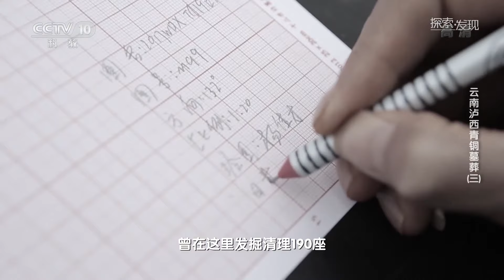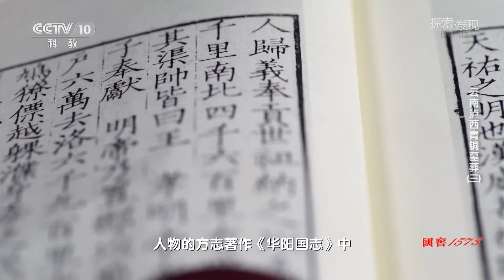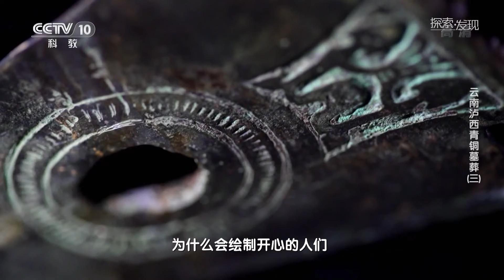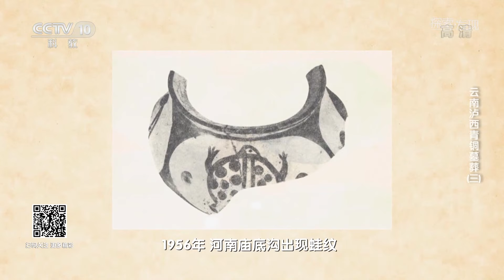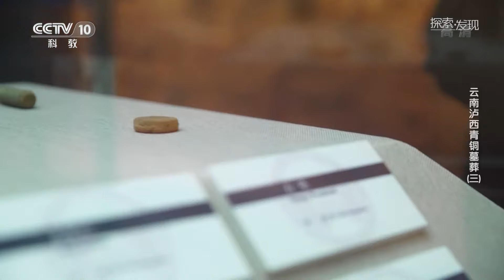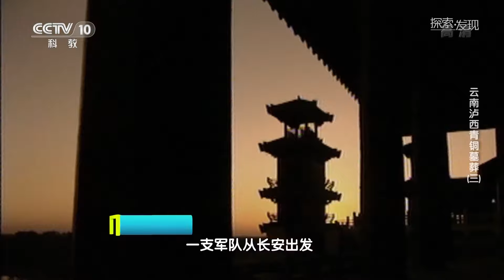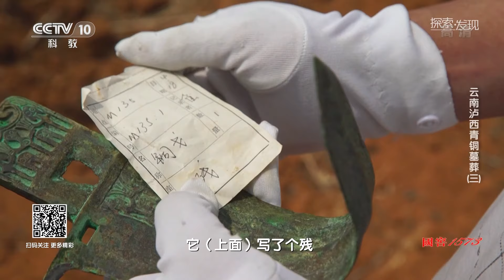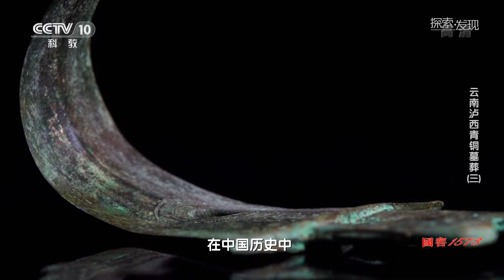《2020考古探奇》第二季 云南泸西青铜墓葬（三）揭开随葬“装饰品”背后的秘密 | 中华国宝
本期节目主要内容： 大逸圃墓葬群的发掘工作结束后，考古人员开始对出土文物展开细致的后续研究，一段不为人知的历史就此被揭开。 形态、颜色各异的佩戴装饰接连出土。让人诧异的是，他们的使用者居然都是士兵！战场无情，他们为何会在冲锋陷阵时佩戴装饰品？更多精彩，敬请收看。